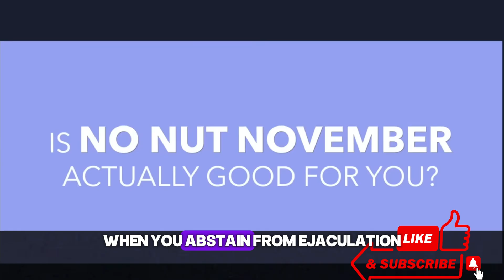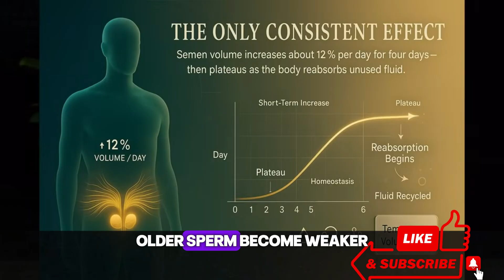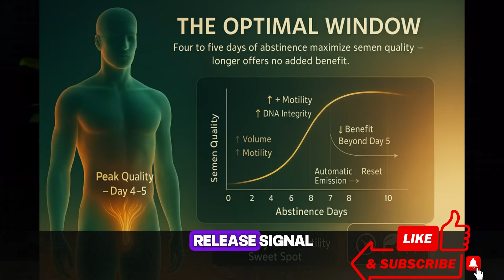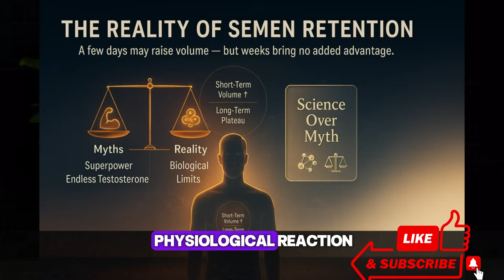What Really Happens After 30 Days of No Nut November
Welcome to Men’s Health Secrets – real science made simple for men’s vitality at every age.
Title: What Really Happens After 30 Days of No Nut November
What really happens after 30 days of No Nut November? Millions of men join the challenge each year, believing it will boost testosterone, increase semen volume, and enhance their performance. But what does science actually say about semen retention and its real effects on your body?
In this video, Dr. ___, urologist and men’s health expert, breaks down the truth behind No Nut November. You’ll discover how semen retention affects testosterone, fertility, and sperm quality — and why your body has its own natural reset mechanism no matter how strong your willpower is. We’ll explore the science behind male hormones, the short-lived testosterone spike, and how prolonged abstinence can actually lower sperm quality after just a week. Learn the healthy balance between discipline and biology, and how to optimize your sexual health naturally.
This video reveals the real science of semen retention — separating myth from fact. You’ll understand what really happens inside your body during 30 days of No Nut November, from hormone changes to fertility impact. Whether you join the challenge or not, you’ll walk away knowing how to take care of your sexual health the right way.